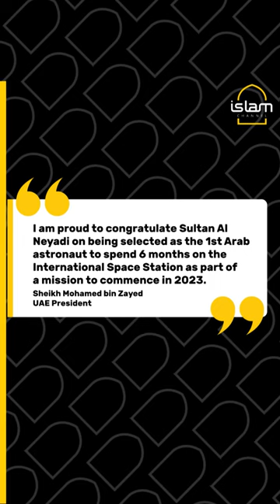UAE astronaut Sultan al-Neyadi selected for six-month NASA mission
United Arab Emirates astronaut Sultan al-Neyadi has been selected for a NASA mission to spend six months aboard the International Space Station (ISS).